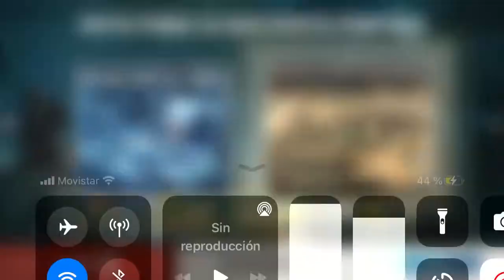BiA3 partida en equipos solrac